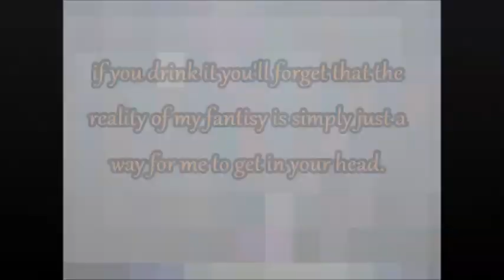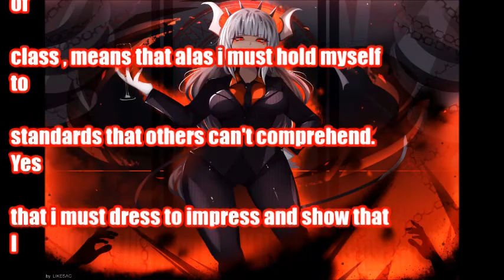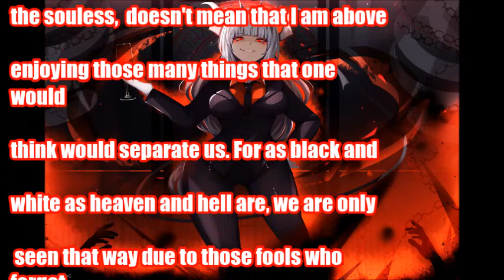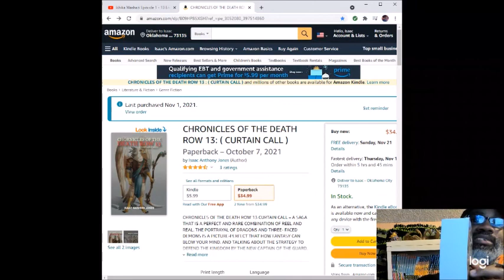hell has standards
another poem about how hell is not as malicious and evil as the bible likes to make us believe it is for in truth like any cooperation they have their standards and must promote a good work environment go to artist follow but time for shameless promotion to get to where my two books are click these